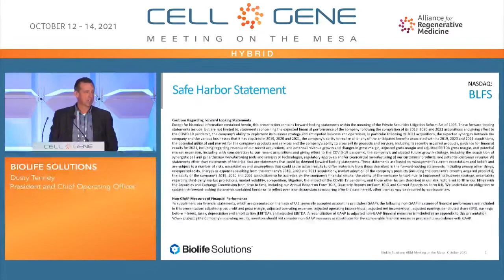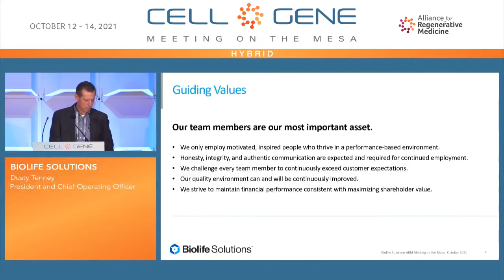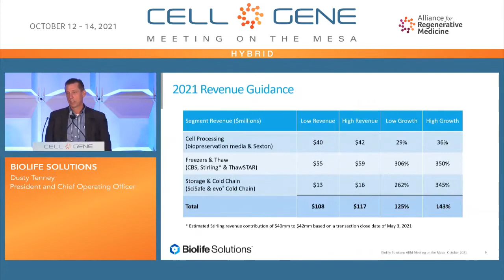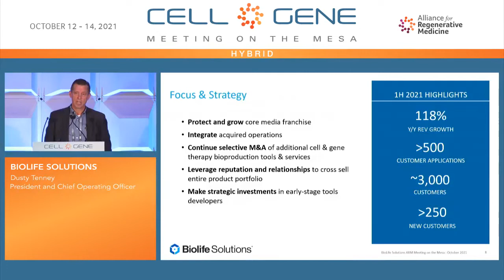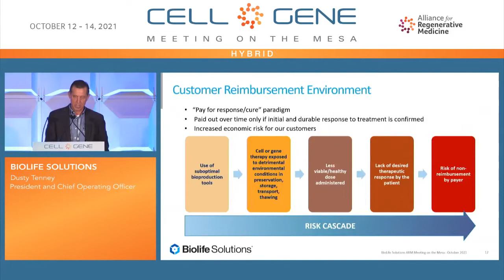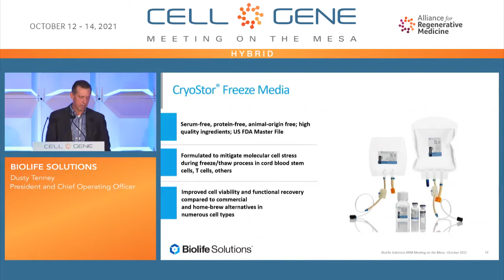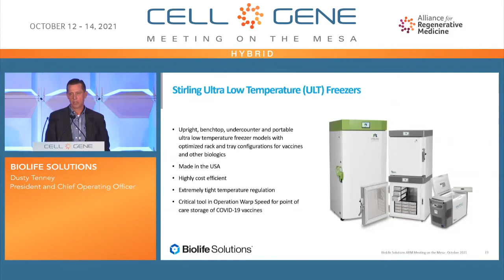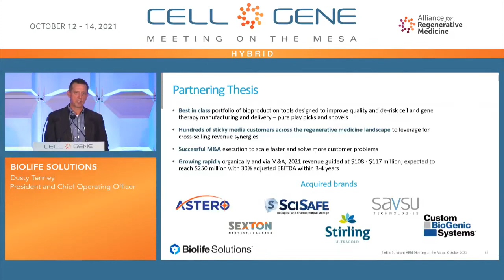BioLife Solutions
Dusty Tenney, President and Chief Operating Officer
Bothell, WA
(NASDAQ: BLFS)